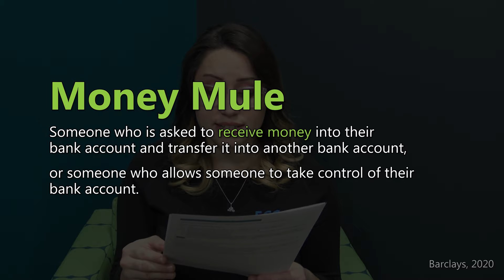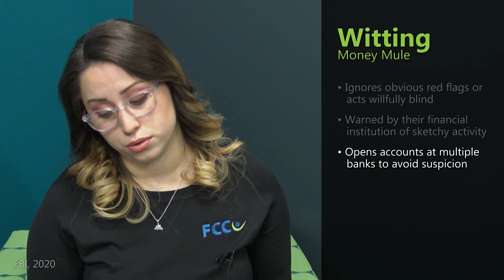Accidental money laundering is real? Money mules explained. | Tech Tip Tuesday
It’s TechTipTuesday! Today we’re going to talk about how easy it is to get tangled in a money laundering scheme by becoming a money mule— whether you know it or not.

0:00 Intro
0:49 What is money laundering?
1:05 What is a money mule?
1:34 The 3 Types of Money Mules
3:09 How are money mules recruited?
5:23 What are the consequences of being a money mule?
6:02 What should you do if you think you’re a money mule?
6:40 Outro

📰 Barclays, “Under-21s recruited as ‘money mules’ more than triple, Barclays warns university students”

Member NCUA. Membership Eligibility Required. Equal Housing Opportunity.